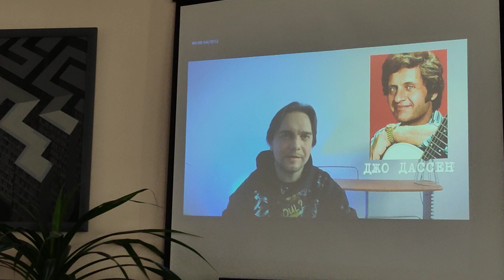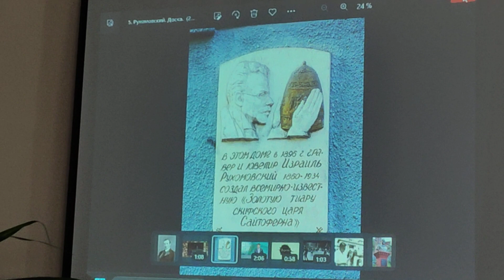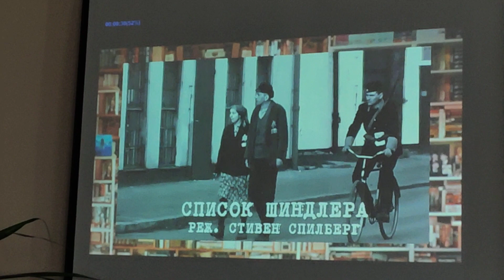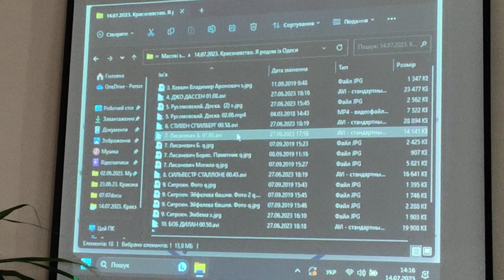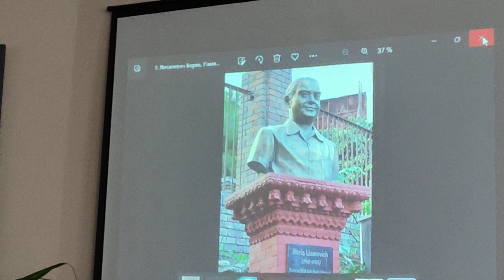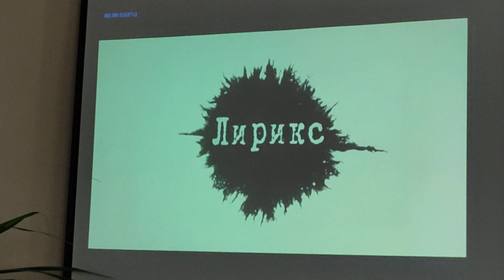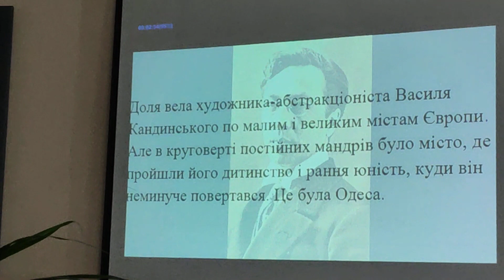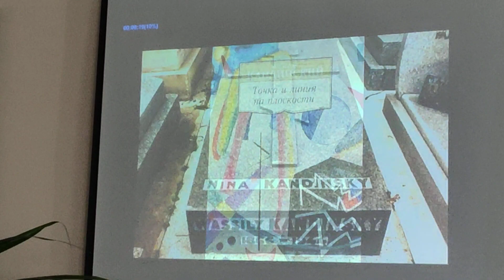Людмила Карабецкая о знаменитых одесситах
Лекция для участников проекта "Мы вместе" - одесситов и ВПЛ старшего возраста.